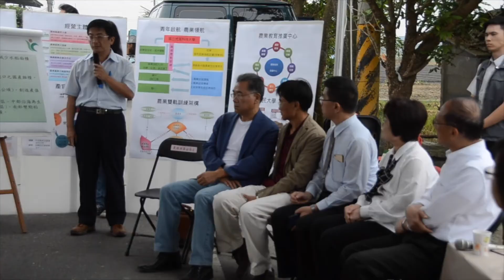林全勉學子創新挑戰 培養多元軟實力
（中央社記者葉子綱雲林縣26日電）行政院長林全今天
參加雲林科大26週校慶，期勉學子培養多元軟實力、創
新、挑戰未來；在虎尾訪視大糧倉計畫辦理情形時，「
下田挽土豆」，有機落花生當場剝殼品嚐，直讚清甜。